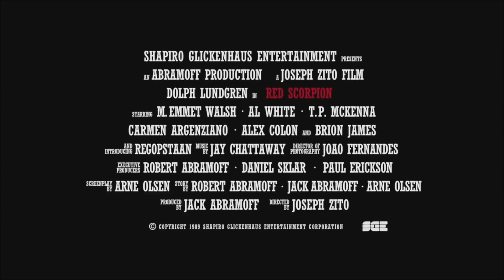Red Scorpion (1988) Trailer HD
A Spetsnaz commando is sent on a covert mission by his Soviet superiors to infiltrate a rebel army and assassinate its leader.

Director
Joseph Zito
Writers
Robert Abramoff -Jack Abramoff -Arne Olsen
Stars
Dolph Lundgren -M. Emmet Walsh -Al White -Brion James -Alex Colon